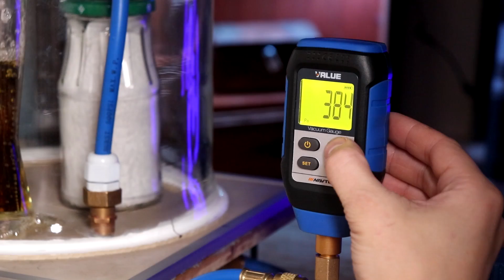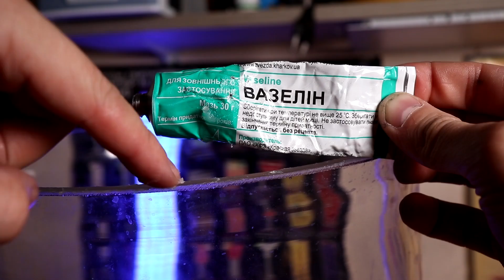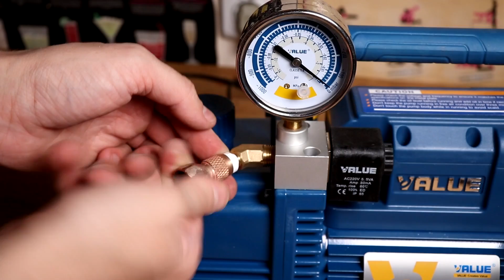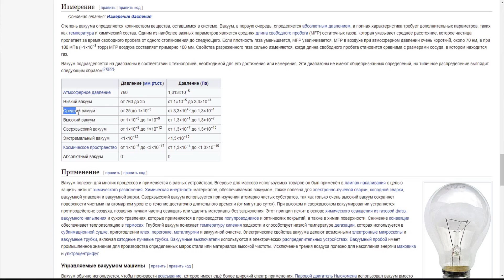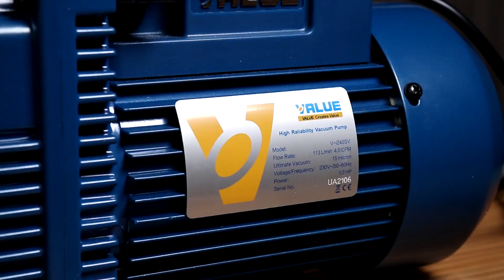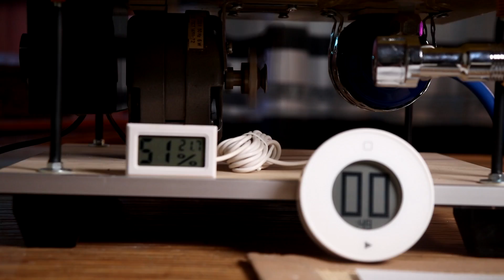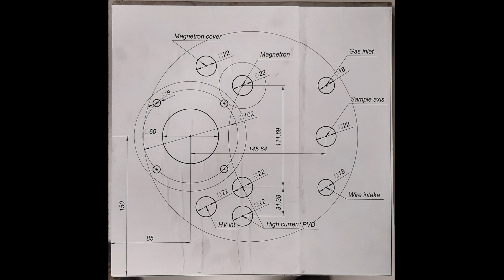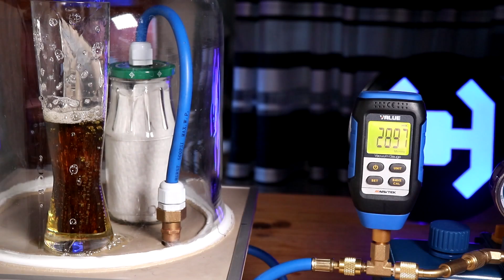КАКАЯ ТЕМПЕРАТУРА В ВАКУУМЕ